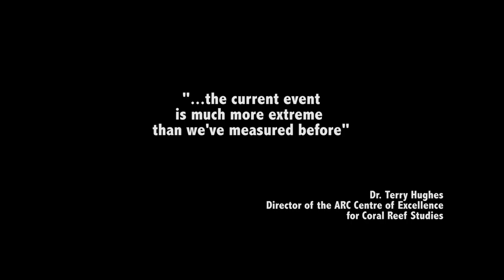State of the Great Barrier Reef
Outside Magazine published an obituary for the Great Barrier Reef. In the course of filming for the documentary 'The End Game', I visited the Great Barrier Reef in late 2016 to see how the reef is doing. Here's what I found...